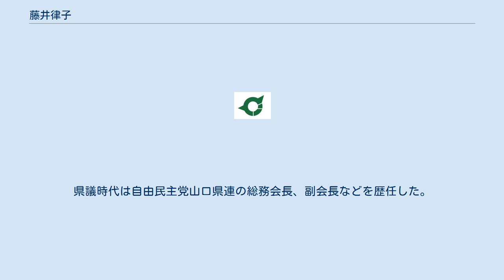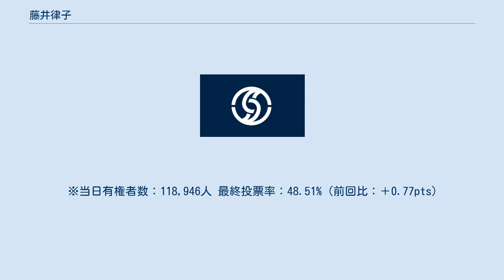藤井律子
藤井 律子（ふじい りつこ、1953年8月7日 - ）は、日本の政治家、看護師。
山口県周南市長（1期）。
元山口県議会議員（4期）。
 山口県徳山市（現・周南市）生まれ。
旧姓は有吉。
1972年（昭和47年）3月、山口県立徳山高等学校卒業。
1975年（昭和50年）3月、広島大学医学部附属看護学校卒業。
同年4月、広島大学原爆放射線医科学研究所臨床外科病棟の看護師となる。
1979年（昭和54年）5月、藤井真と結婚。
 2001年（平成13年）9月、山口県議会議員だった夫の藤井真が死去。
その後継として2003年（平成15年）4月に行われた県議選に立候補し初当選した。
県議時代は自由民主党山口県連の総務会長、副会長などを歴任した。
 2018年（平成30年）11月19日、徳山動物園リニューアル北園広場修景工事の条件付き一般競争入札で官製談合があったとして、市職員課長と業者が逮捕された。
事件を受けて市政刷新を求める支持者の声に押され、2019年（平成31年）1月下旬に市長選への出馬表明をした。
同年4月21日に行われた市長選で現職の木村健一郎との一騎打ちを制し、初当選した。
5月25日、市長就任。